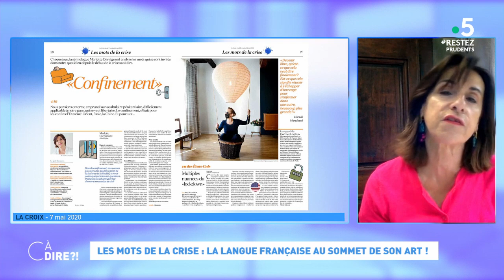Les mots de la crise : la langue française au sommet de son art ! cadire 15.05.2020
Le vendredi, vous le savez, nous vous proposons une émission garantie : « sans Covid 19 dedans » ! Ou presque. Aujourd'hui, nous allons nous intéresser aux mots, aux expressions qui se sont invités dans notre quotidien depuis le début de la crise... Confinement, déconfinement, guerre, soignants, "prenez soin de vous"... Vous allez le voir, ils ne sont pas innocents ! Mariette Darrigrand, sémiologue, créatrice de l'Observatoire des mots, est en duplex pour nous en révéler tous leurs secrets.

Format : 10 minutes
Présentation : Mélanie Taravant
Réalisation : Pascal Hendrick, Jean-François Verzele et Jacques Wehrlin
Production : France Télévisions/Maximal Productions